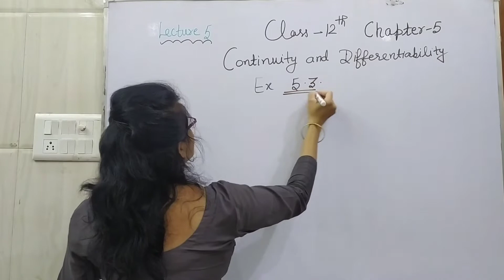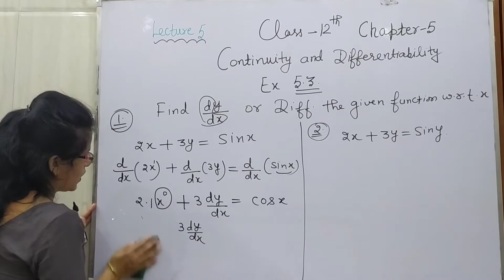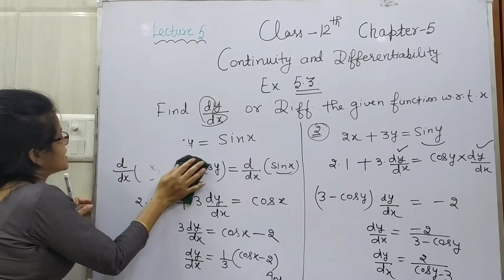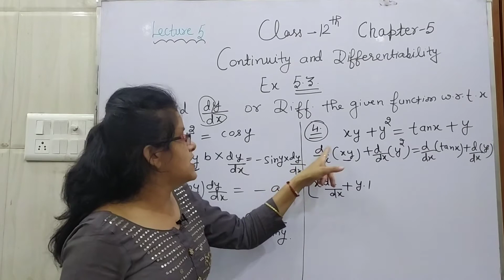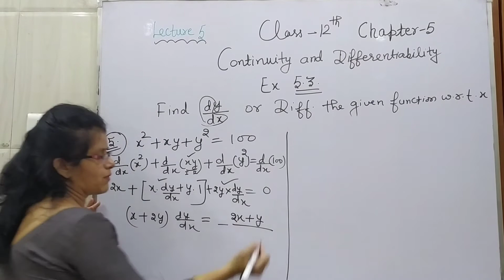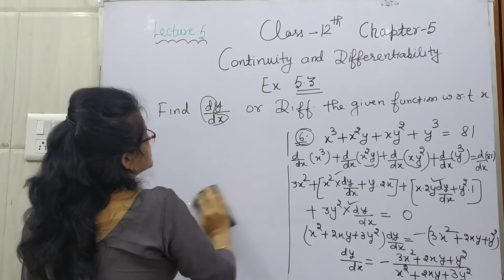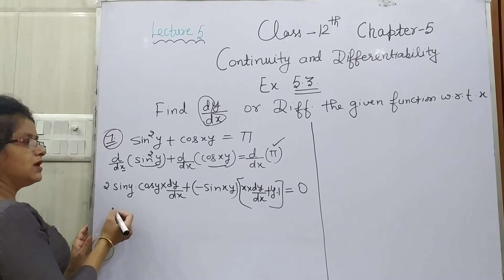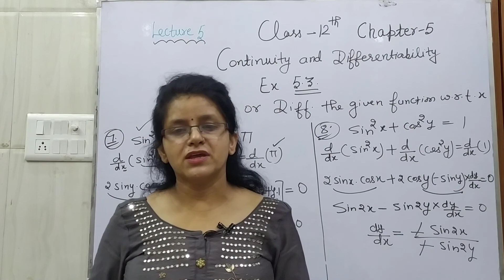LECTURE-5| Class 12 Maths chapter-5 Continuity and differentiability|Ex-5.3 ques 1 to 8